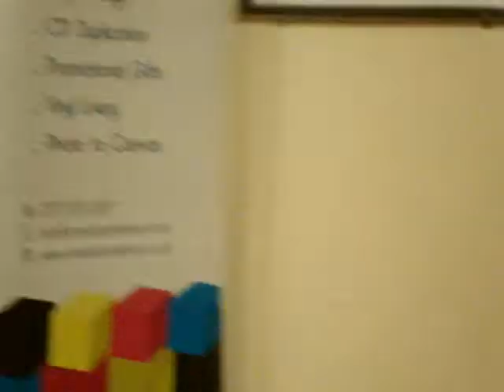Amne Apo Sung Rung Ne Sath Shree Nathji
Leicester Bhajans Gujarati Bhajan by Sona Adatia of Shivkinner Bhajan Mandli of Leicester UK. Shivkinner perform Bhajans without any charge. Shivkinner sing Bhajans for Good Cause.
Bhajans Hosted by Rajnikant Sawjani & Family at Shree Wanza Community Hall Leicester UK